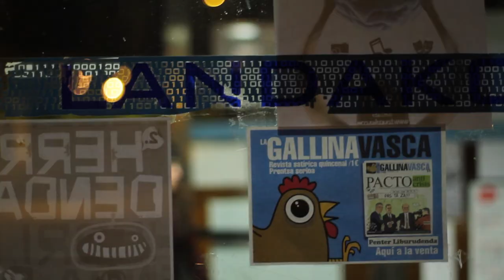KAMERATOIA 2013: "Betiko orduan plazan" J.J New Media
KAMERATOIA 2013
Lanaren izena: Betiko orduan plazan
Taldearen izena: J.J New Media
Taldekideak: Nerea Falagan, Jabi Jubera, Maitane Carballo eta Joshua Duran